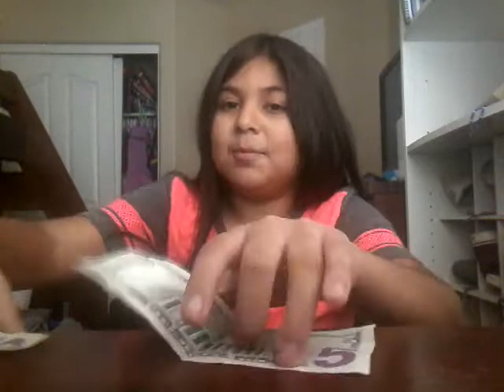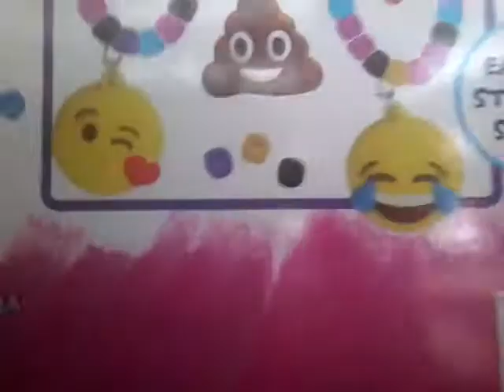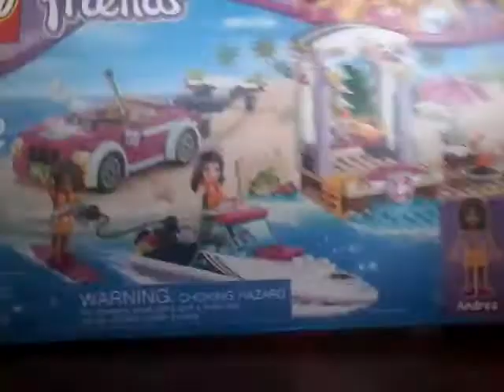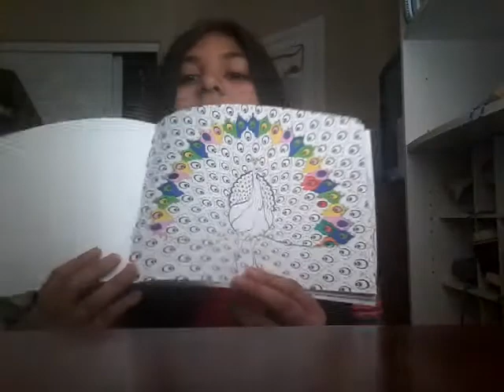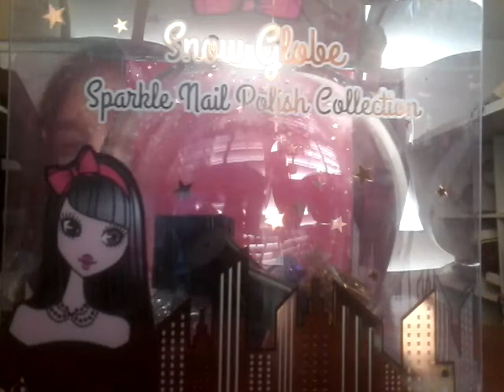WHAT I GOT FOR CHRISTMAS 2017!!!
Today I am showing you all my presents of what I got for Christmas this year. And yes I am sick so sorry for all my coughing and I was very sleepy during the making of this video
Xoxo
Jasmine